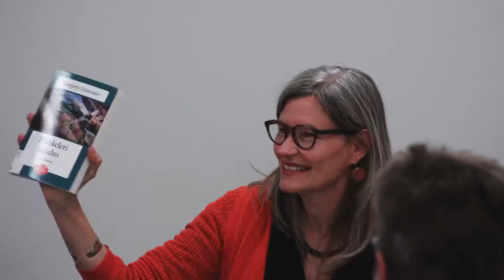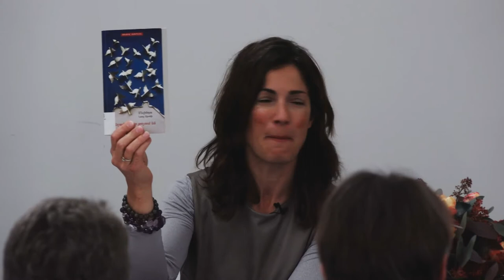Vom Übersetzen: Basler Gespräche VI zum Übersetzerhaus Looren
Vom Übersetzen. Basler Gespräche VI

Von Abasinisch bis Usbekisch – wo Sprachen und Übersetzerinnen und Übersetzer zusammenkommen

Ein Gespräch mit Gabriela Stöckli und Dorothea Trottenberg
über das Übersetzerhaus Looren

Dienstag, 21. November 2017, in der Universitätsbibliothek Basel

Übersetzungen sind allgegenwärtig: Ohne sie bliebe uns vieles unverständlich oder gar verschlossen. Im Alltag, im Berufsleben, aber auch in der Literatur sind wir darauf angewiesen. Die Arbeit der Übersetzerinnen und Übersetzer ist unverzichtbar, und sie wird unterstützt und gefördert durch das Übersetzerhaus Looren. Gabriela Stöckli und Dorothea Trottenberg geben im Gespräch mit Marco Kunz und Martin Zingg Auskunft über die Arbeit von Looren.

Die Heinrich Enrique Beck- Stiftung, die sich um das nachgelassene Werk des Lorca-Übersetzers H. E. Beck kümmert, möchte die Auseinandersetzung mit Fragen rund um das Übersetzen beleben. Sie organisiert eine Veranstaltungsreihe unter dem Titel „Vom Übersetzen. Basler Gespräche“, welche in loser Folge zu öffentlichen Veranstaltungen einlädt. Dabei äussern sich literarische Übersetzer und Übersetzerinnen zu Aspekten ihrer Arbeit und gewähren einen Blick in ihre Werkstatt.

HEINRICH ENRIQUE BECK-STIFTUNG
Rheinsprung 1, CH-4001 Basel